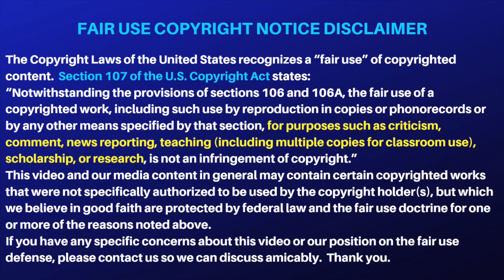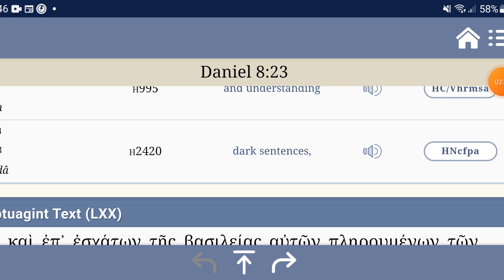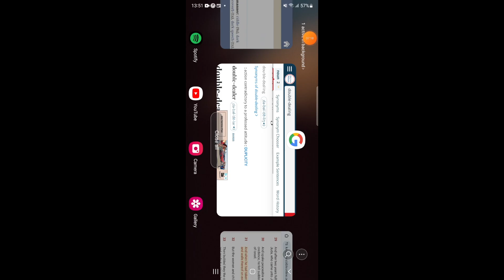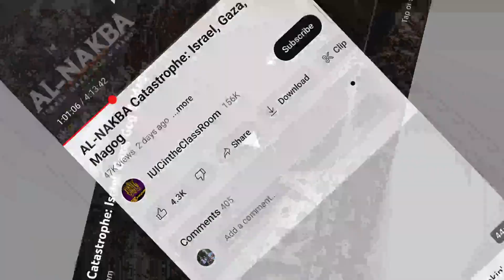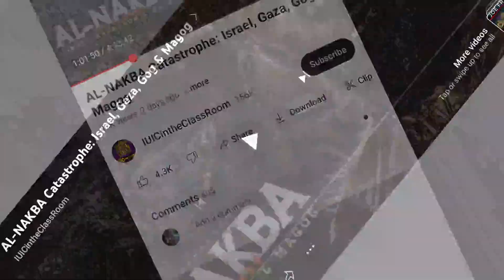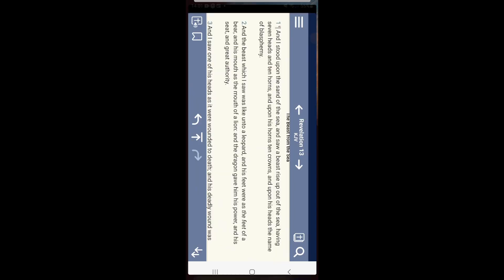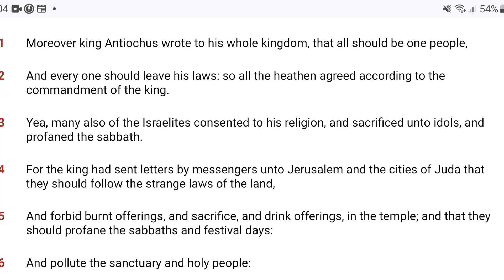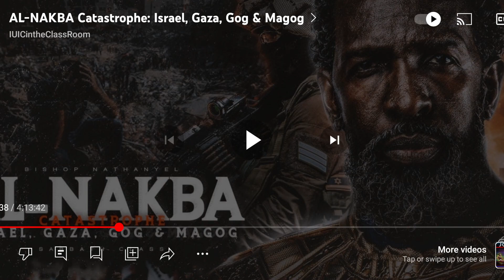The Bishop In Purple Totally Went Off!!! On Daniels 8:23-25